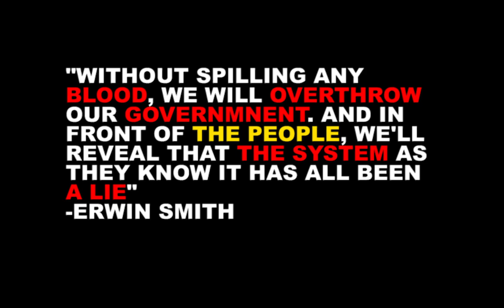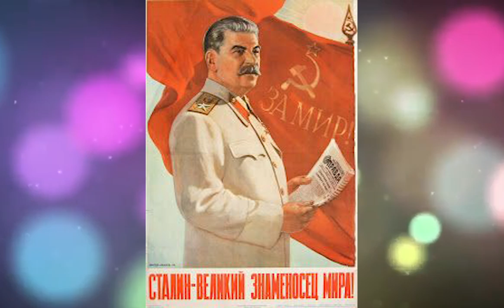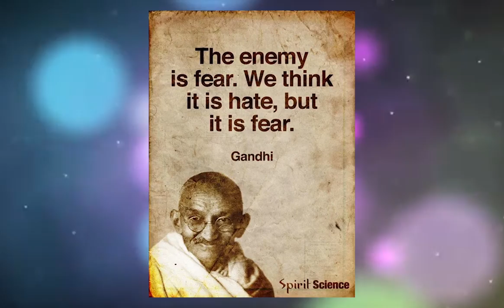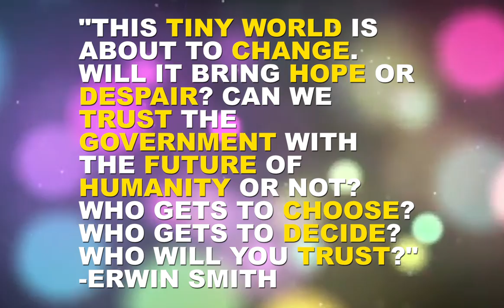Attack on Titan and the Art of Propaganda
Attack on Titan or Shingeki no Kyojin is an anime series adapted from the manga of the same name by mangaka Hajime Iseyama. The world and storytelling of Attack on Titan is fascinating to analyze as its multifaceted characters, plots and themes draw on various parallels to our real world society and thus opens up dialogue on such real world topics through the expression of Iseyama's art. And the most potent themes in Attack on Titan are its themes of propaganda, truth, and freedom. Eren Jaeger, Mikasa Ackermann, Armin Arlit, Levi Ackermann, Erwin Smith, and many many more characters all play a major role in this game and that is what this video will discuss.The battle between those that control  the masses with their control of the truth and those that seek for freedom from this control.